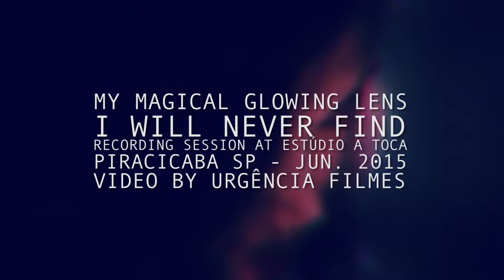My Magical Glowing Lens - I Will Never Find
live recording at Estúdio A Toca
Piracicaba SP - jun. 2015
video by Urgência Filmes